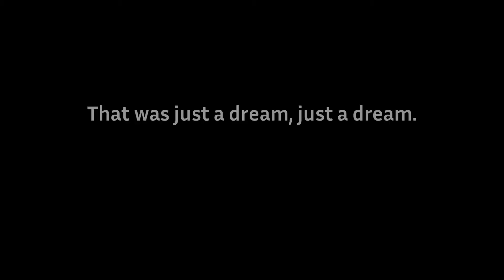Priest Simulator Gameplay Part 7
A mockumental action game. Go forth and rock in the absolute weirdest and most messed up simulator in the history of sandbox shooters. Fully unprofessional English language version. This dub will have you in stitches.